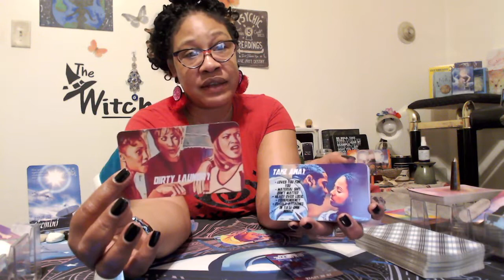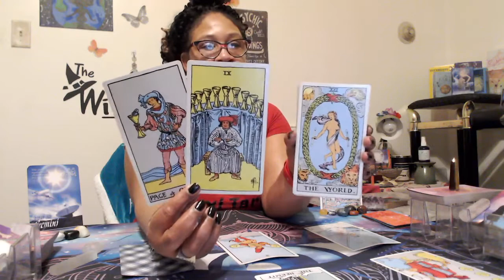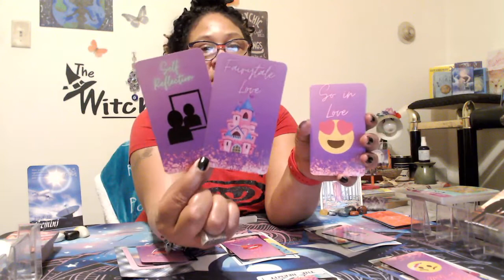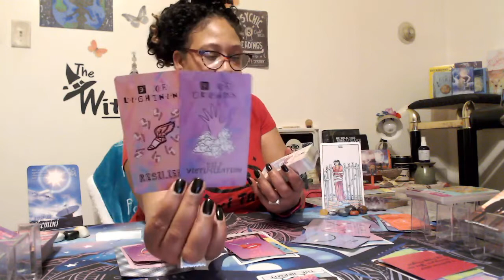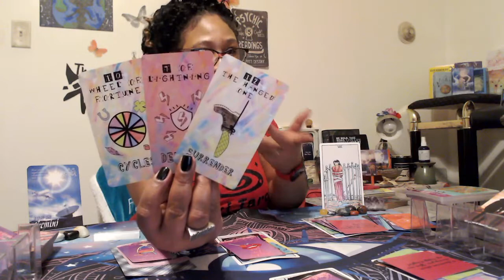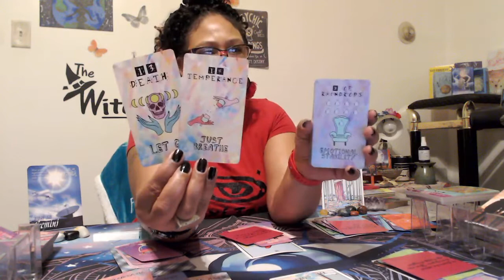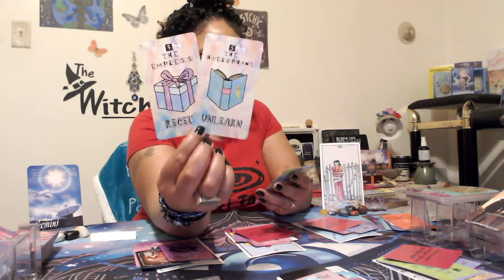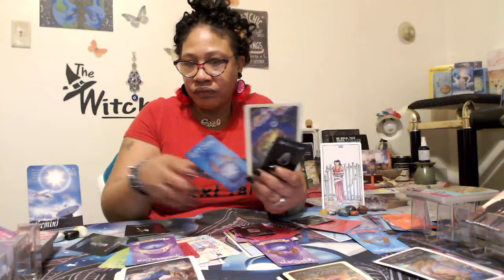GEMINI, THEY FEEL LIKE YOUR STUCK IN HEARTBREAK